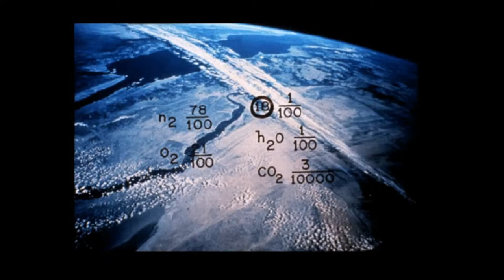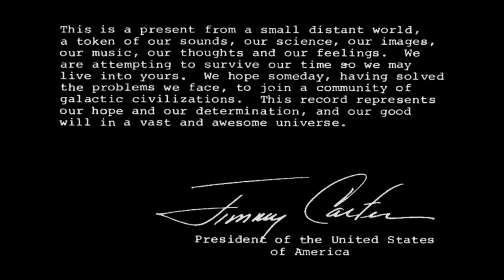Monsterworks :: Voyager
Visuals to accompany "Voyager" from Monsterworks :: Universe (Eat Lead and Die Music). Released on 11 March 2014.

Footage is taken from various documentaries about the Voyager mission and the "grand tour" of our solar system undertaken by its two spacecraft. Voyager 1 is the furthest from Earth of the two probes and has now entered interstellar space.

Voyager

Nurtured by nature in a quiet corner
Left alone to reach potential
Quest for adventure is an ingrained trait
Gift or curse of sentience

Little explorer as an ambassador
Perhaps will be the only evidence left
Civilisation that has reached outward
Looking back on the pale blue dot

How long will we have to wait to know?
To discover whether we are alone
Drake's equation inspired a message
A Voyager will carry those hopes

The farthest flung object of mankind from home
A mariner in an endless ocean

The grand tour is only just beginning
and may herald the greatest moment .of all time
A collective outlook

This piece of metal, immortal, floating in heaven

Without understanding, existence is for naught
Observance is a purpose in itself

A traveler carries those hopes
Termination shock, heliosphere
Outside the zone of the solar wind
The space probe Voyager
The spirit of man